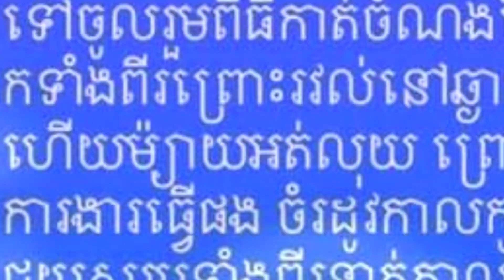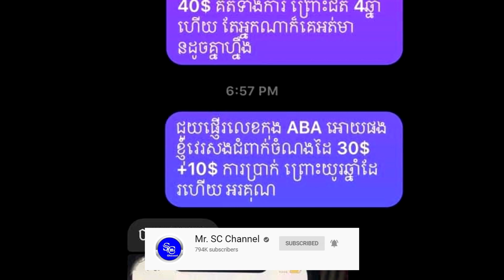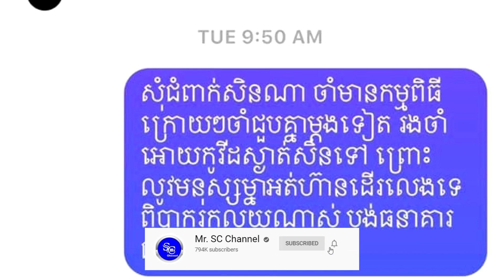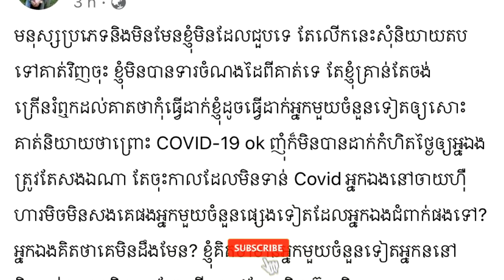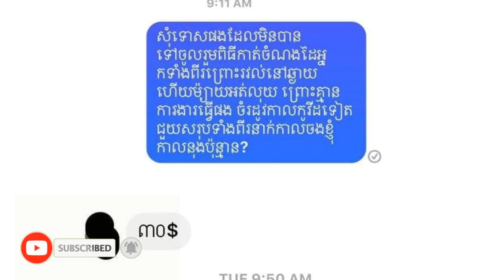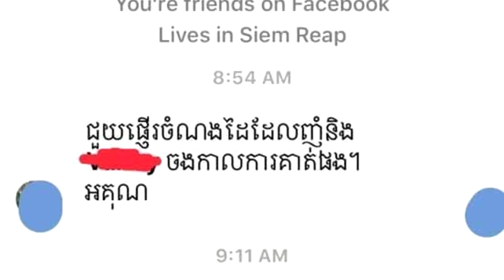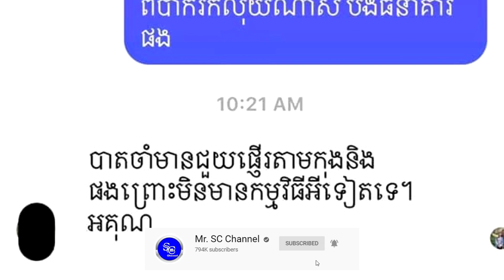ហួសចិត្តណាស់! ទីបំផុតស្គាល់អត្តសញ្ញាណ អ្នកទារលុយចំណងដៃ នឹងអ្នកជំពាក់ចំណងដៃ រៀបការដែលឈ្លោះគ្នាផ្អើលFB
+++សូមបងប្អូនបន្តការគាំទ្រឆានែលខ្ញុំបាទអោយបាន1M ផងបងប្អូន+++